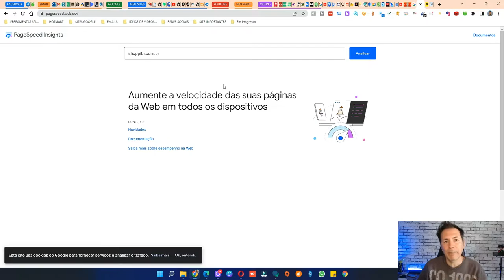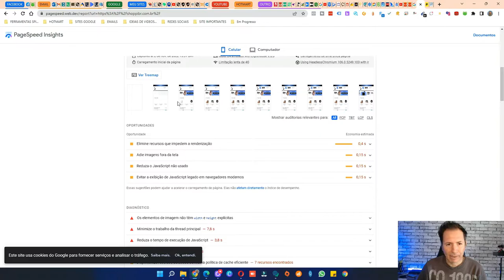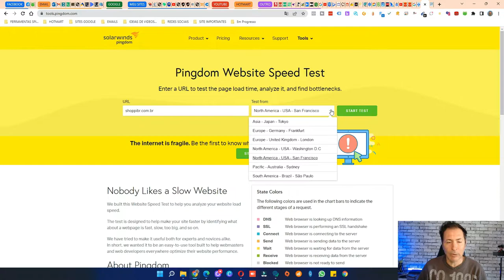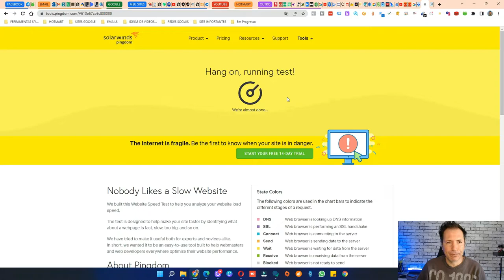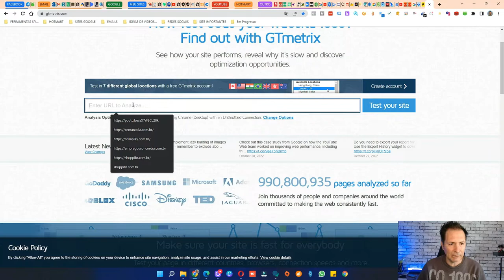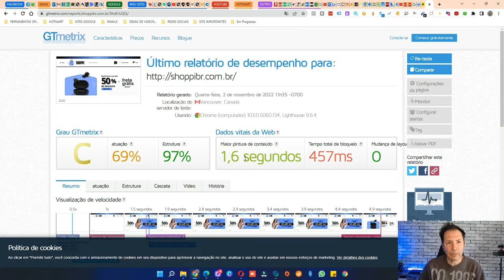3 ferramentas para analisar a velocidade do seu site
Conheça essas 3 ferramentas para analisar seu site.